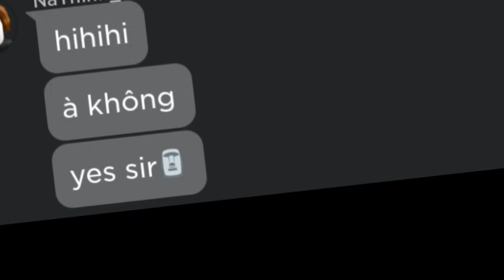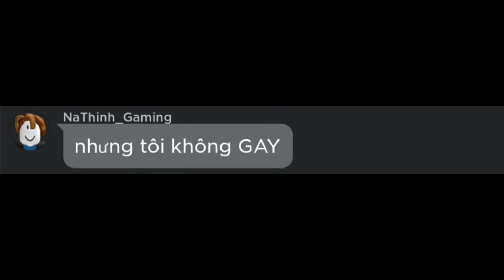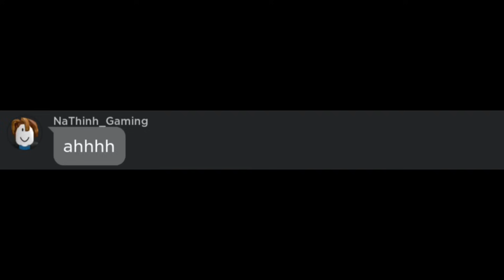Tôi Ghét Roblox! (MEMES)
Tôi Rất Là Ghét Roblox (MEMES)
- blox fruits
-beluga
- blox fruits hài
- blox fruits memes
- rip_indra
- memes

- Cảm ơn Beluga đã truyền cảm hứng (nếu có lỡ trùng thì tôi xin lỗi)
- Cảm ơn  @Teakill  đã giúp em giải trí
- Cảm ơn  @tuyensinh247tv  đã giúp em học toán
- Cảm ơn  @YouTube  là nền tảng giúp tôi có nhiều người bạn cũng như người hâm mộ
- Cảm ơn  @21savage ,  @TheWeeknd,  @88rising  ,  @TravisScottXX  ,  @DrakeOfficial  và  @playboicarti    với những bản nhạc cho tôi nghe lúc tôi edit
- Cảm ơn  @GamerRobot  đã tạo ra Blox Fruits cho chúng ta chơi
- Cảm ơn  @xsixx  đã giúp tôi học Roblox Studio
- Không liên quan lắm nhưng tôi yêu  @MrBeast
Và cảm ơn tất cả mọi người đã xem video!